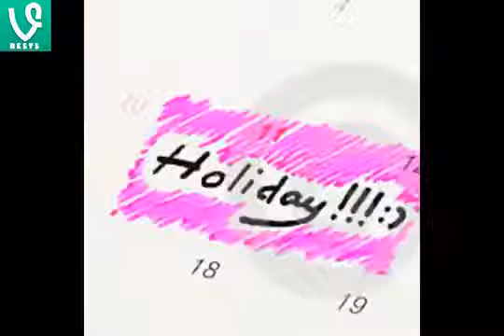Best Vines of November 2013 ★ Daily Vine Compilation ★ 3